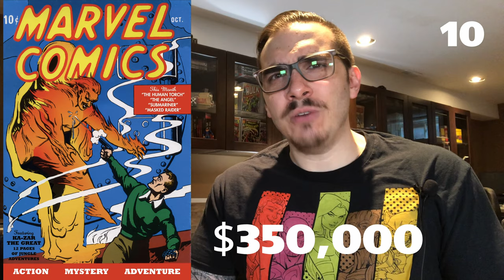Top 20 Most Expensive Comic Books of All Time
In this video we take a look at the top twenty most expensive comic books ever sold. These are the best of the best when it comes to comic collecting...the 20 Holy Grail Comics. Enjoy!